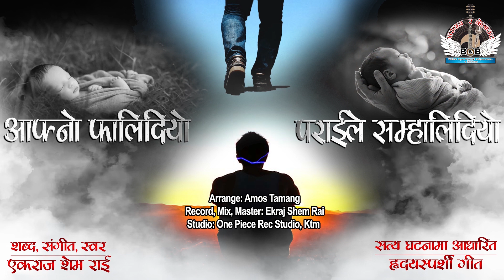आफ्नोले फालिदियो, पराईले सम्हालिदियो || सत्य घटनामा आधारित हृदयस्पर्शी गीत || Ekraj Shem Rai || 2023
Song: आफ्नोले फालिदियो, पराईले सम्हालिदियो (सत्य घटनामा आधारित हृदयस्पर्शी गीत)
Lyrics, Compose, Vocal: Ekraj Shem Rai
Arrange: Amos Tamang
Record, Mix, Master: Ekraj Shem Rai
Studio: One Piece Rec Studio, Ktm